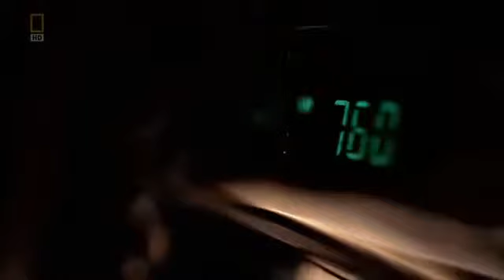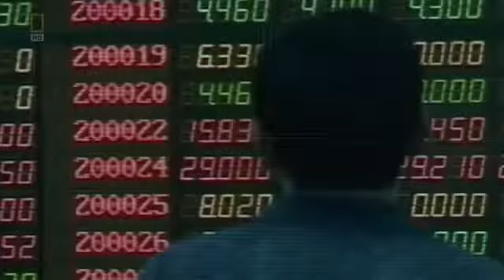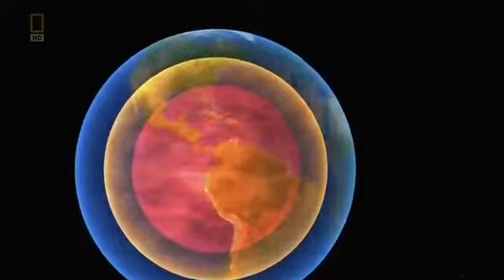National Geographic Documentary 2015 - When The Earth Stopped Spinning